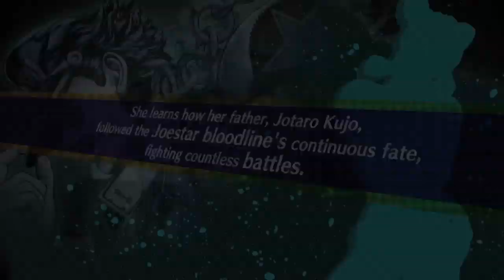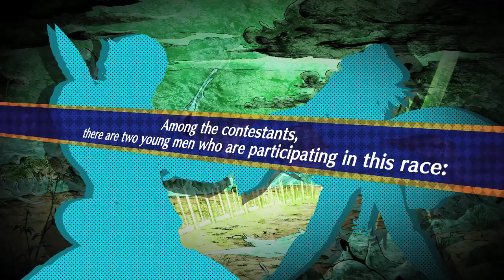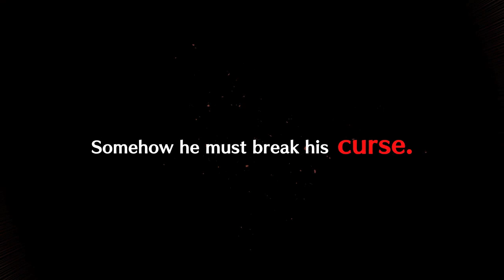JoJo's Bizarre Adventure: All-Star Battle - Story Trailer (Part 2)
JoJo's Bizarre Adventure All-Star Battle is available April 29, 2014 on the PSN for PlayStation 3 owners!

It is available as a physical product while supplies last at the following retailers-